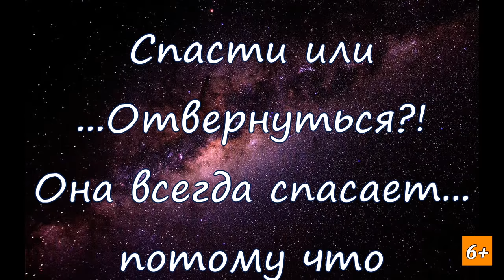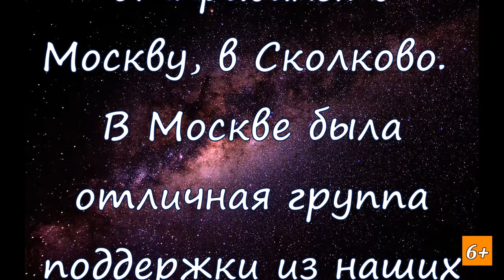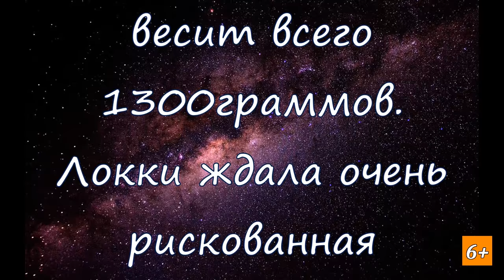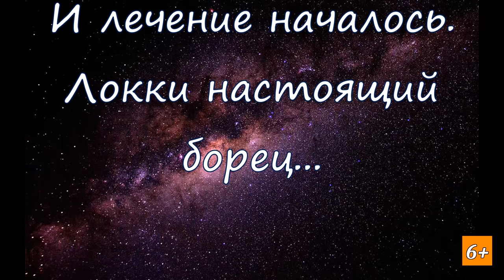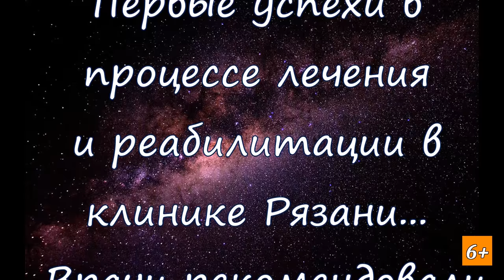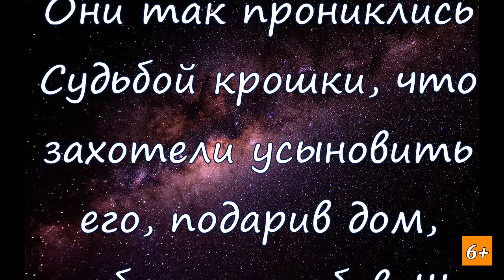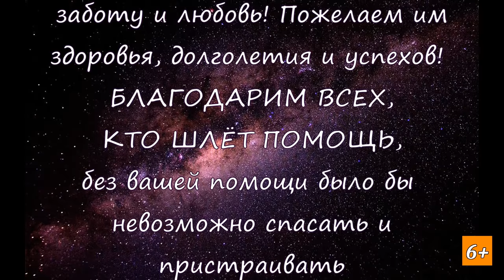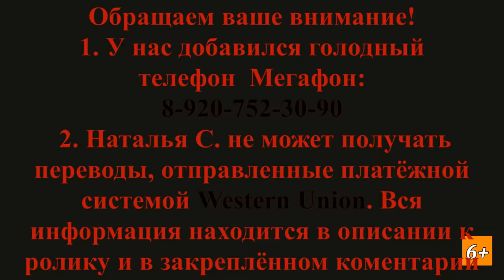Заветное собачье счастье История инвалида Локки Чарлика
история спасения история до и после спасение онлайн собака  в дар
Сегодня у нас История спасения и счастливый привет из дома!
Морозное утро. Звонок. Малыш от роду месяц - ползает по снегу в трубе,
волоча за собой парализованные задние лапочки,
молодой человек не смог пройти мимо
дрожащего комочка, молящего о помощи. Позвонил Наташе!!!
Спасти или ...Отвернуться?! Она спасает...
потому что волонтер от Бога, несмотря
ни на что - даёт шанс каждому...
и уже мчится в клинику в РЯЗАНЬ, а это 290 км..
Наш врач  провел  анализы и назначил МРТ
позвоночника. Локки отправился в
Москву, в Сколково. У малыша там была группа поддержки
оболочки спинного мозга, перелом позвоночника.
Но Иннервация сохранена.
Он такой кроха, весит всего 1300граммов...
Дальше лечение-реабилитация-жизнь в клинике...
Вся история спасения Локки:
И вот оно - Чудо - отыскалась СЕМЬЯ, которая полюбила Локки
и захотела усыновить его, подарив любовь, дом и заботу!
Малыш Локки теперь Чарлик и он счастливо живет в Рязани
 в семье, где еще несколько усыновленных питомцев!
Спасибо и низкий поклон семье, подарившей ДОМ И ЗАБОТУ нашему воспитаннику!

ДРУЗЬЯ!!! Мы открываем СБОР на новую коляску для ЧАРЛИКА🙏🙏🙏🐕
Из старой он вырос, а семье с несколькими питомцами
нужна посильная поддержка в покупке!!!

Пусть ваша доброта и щедрость вернутся к вам сторицей.
Желаем вам всяческих благ, здоровья, процветания
и побольше тепла на вашем жизненном пути.

Помочь можно на реквизиты:
Карты Сбербанка
Visa: 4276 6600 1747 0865
Paysend: на имя MARIYA SEMYASHKINA
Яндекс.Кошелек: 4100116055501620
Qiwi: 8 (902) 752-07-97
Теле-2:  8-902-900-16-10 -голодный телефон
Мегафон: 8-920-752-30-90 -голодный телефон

Мы проверили новую систему, деньги доходят отлично и без проблем:
1.Регистрация несложная, нужны телефон и почта. Полученный на телефон код ввести в нужное поле.
2.Чтобы  Правильно завершить Регистрацию, дождитесь прихода подтверждающего письма на  ВАШУ почту И ПРОЙДИТЕ по ссылке.
3. После подтверждения на почте - первый  денежный перевод
Данные получателя: MARIYA SEMYASHKINA
карты Сбербанка
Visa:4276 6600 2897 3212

Western Union.

АВТОПЛАТЁЖ!!!

Подключить услугу «Автоплатеж» можно несколькими способами:
1. Через сайт Сбербанка.
2. Через банкомат.
3. В отделении банка.
4. Через «Мобильный банк»